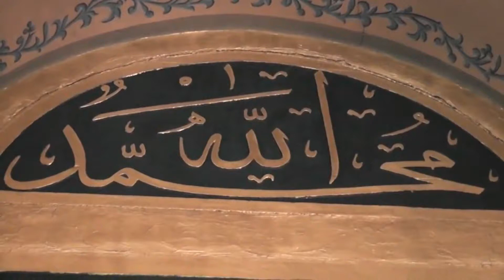Whatsapp Status Alhaaj Muhammad Owais Raza Qadri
For More Latest updats of
Qibla Alhaaj Muhammad Owais Raza Qadri